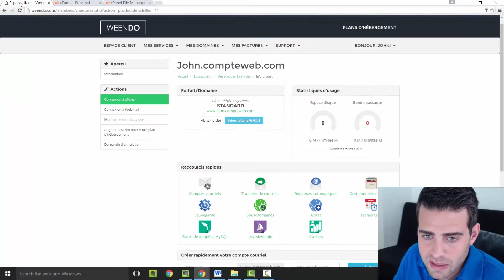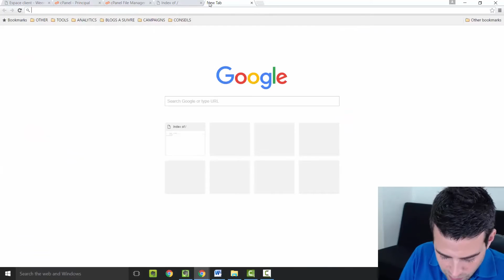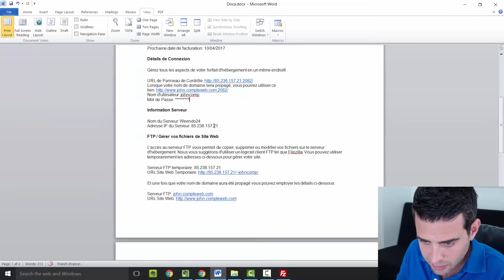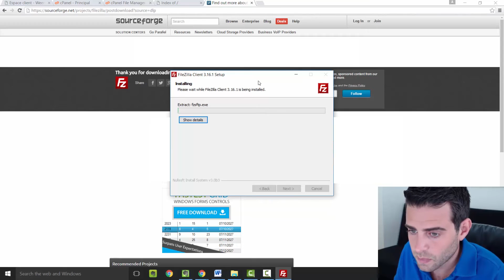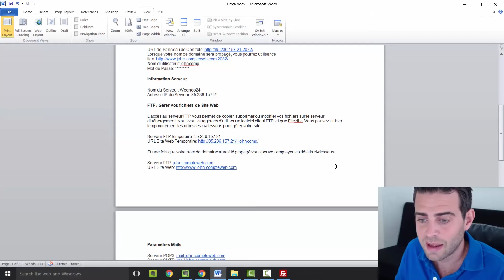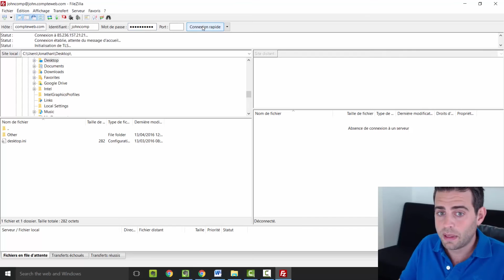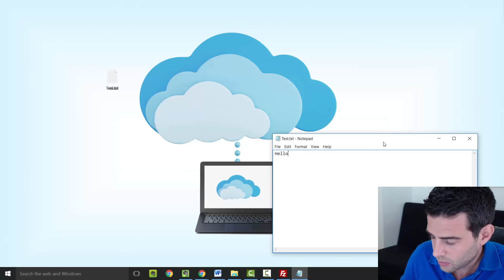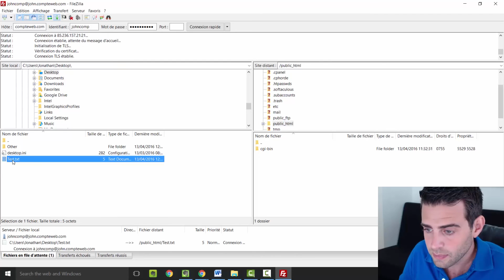FTP et Filezilla | Partie 1 - Installation et connexion au serveur FTP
▼▼▼ Plus d'infos ▼▼▼

Accédez au cours complet "Hébergement, noms de domaine et mettre un site en ligne"

✔ Quiz Récapitulatifs
✔ Projets Concrets
✔ Cours GRATUITS

▬▬  Restons  connectés   ▬▬